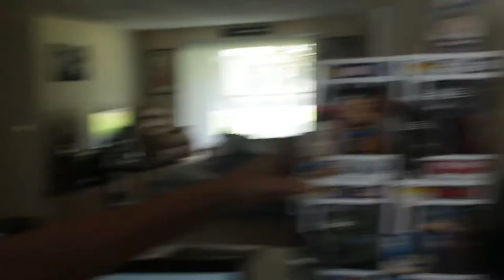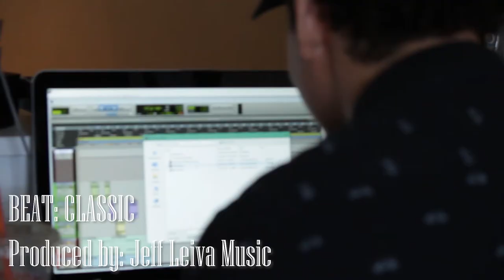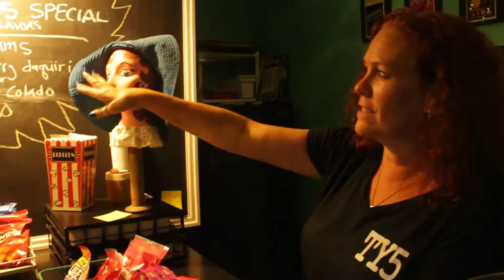Something For My Grandkids: A Vlog by Jeff Leiva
Watch the extended edition of Jeff Leiva's first vlog. Call it a directors cut, but yours truley edited it. It was a process indeed but well worth it in the end. Love to work with aspiring up and coming talent. Plus you get to know a little about me. First video ever filmed in a higher quality camera. Big things to come. Proud of my friend/roomate Jeff. Do your thing you bastard lol. Including a live preformance of JP Rabelo's new hit: "Where Do We Go."